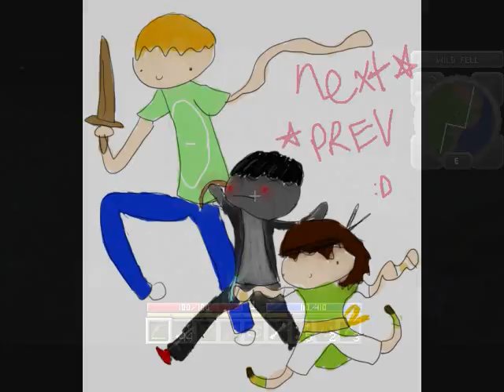The Terribad Hack/Mine Adventures 1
We do a terrible terrible thing here. Making another minecraft video on the youtubes. Also the quality and sound is crap so w/e. Can hardly hear Vivian thar. First video. Stuff like that. Something about homestuck. Yep.
Bert_the_Duck : Jaden
ChibiCheesePuff : Vivian
CoffeeHype : Spectre (The guy recording it) (Also he's the british sounding dude)